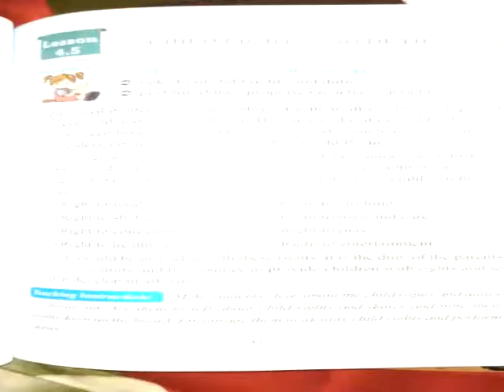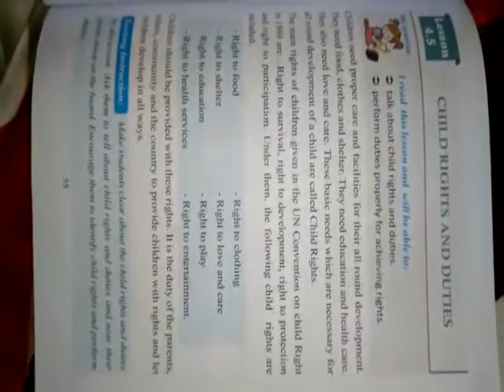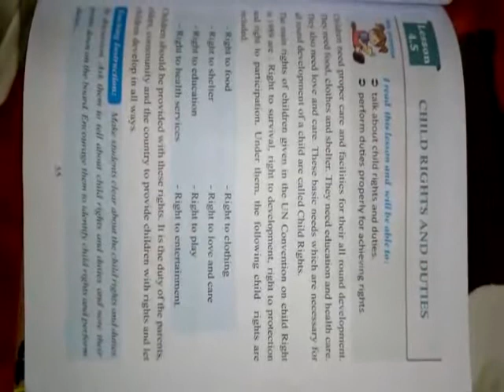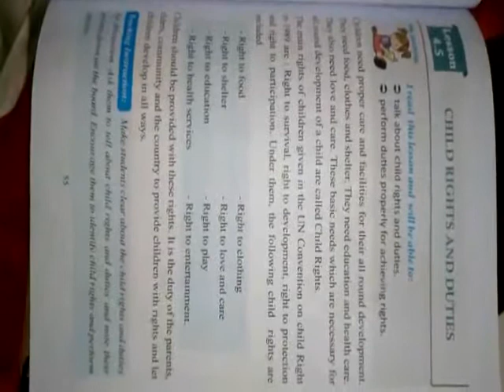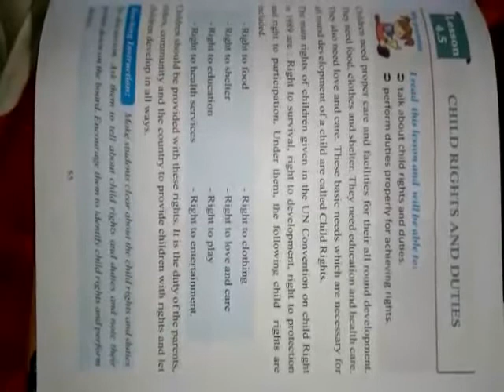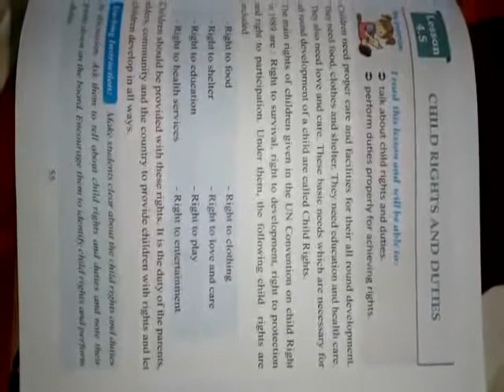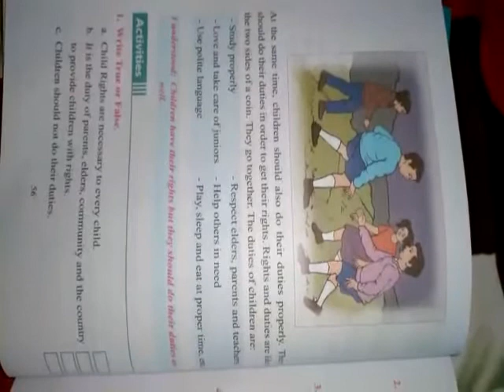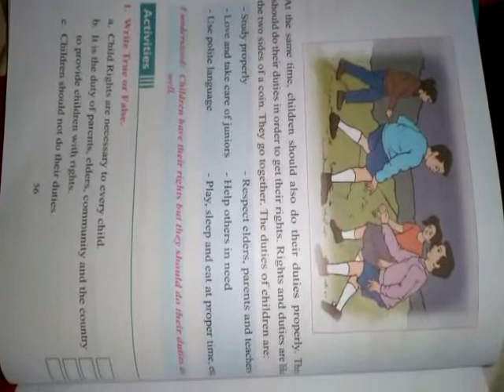Social Class3 Day15